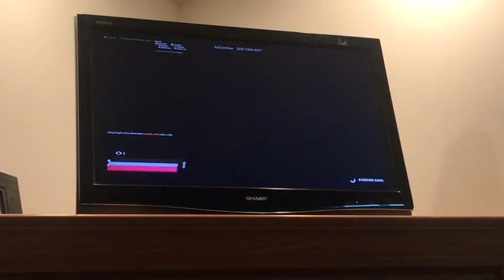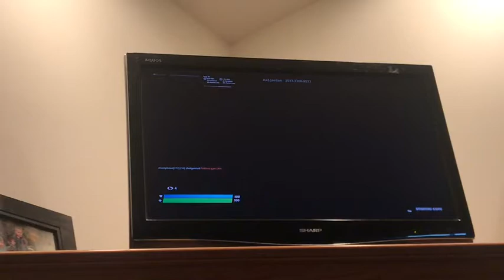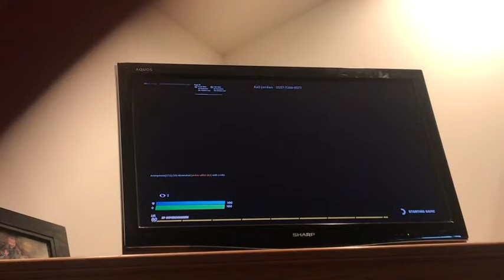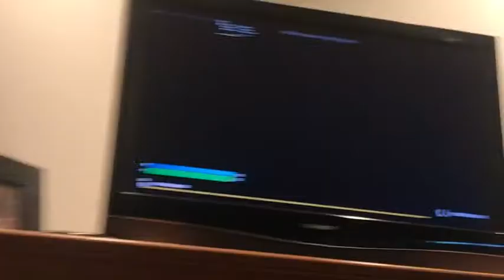1000 account level!